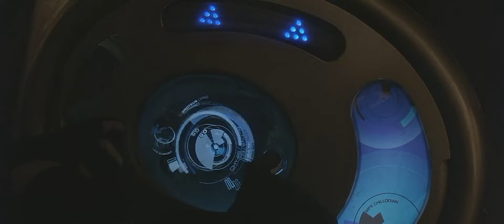Lost in Space - Ghost Ship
Science Fiction Adventure
Lost in Space
(1998)